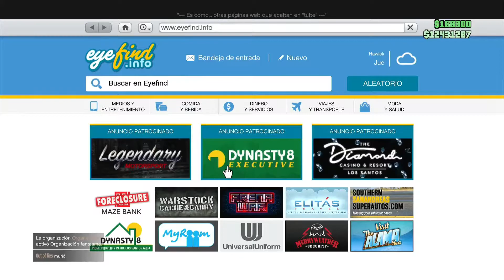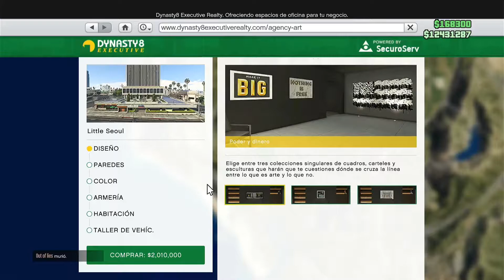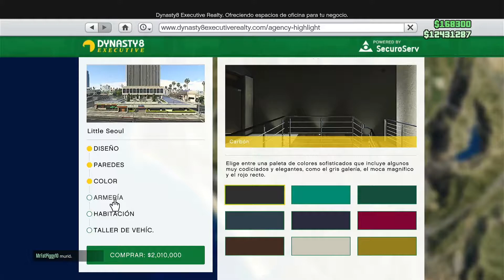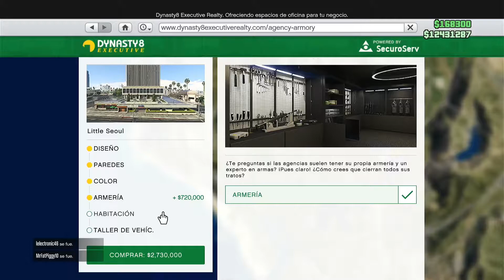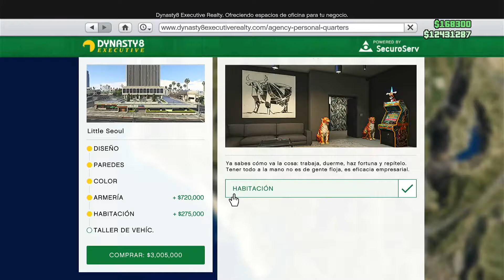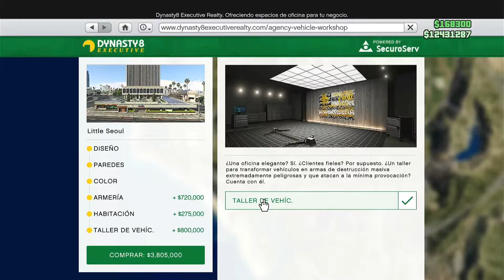¿VALE LA PENA LA NUEVA AGENCIA "F. Clinton & Partner" del NUEVO DLC "The Contract"? | GTA V Online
Gracias y a disfrutar! ¡CONSTRUYAMOS LA MEJOR COMUNIDAD!

GT Xbox: CopycatOrc87787